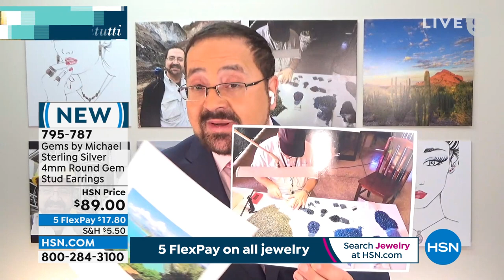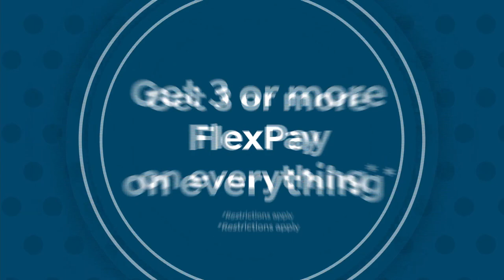HSN | Gems by Michael Valitutti Jewelry 1st Anniversary 02.01.2022 - 12 AM